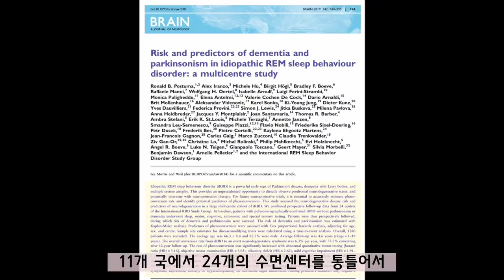잠잘 때 이런 증상 있으면 치매에 더 잘 걸립니다.